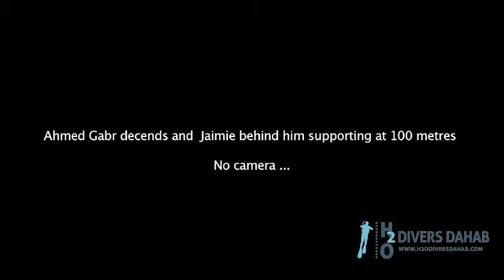Khủng khiếp lặn sâu 332m Áp lực 340 tấn m2, người thường vỡ phổi !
Ở độ sâu 332m dưới biển, nhiều người sẽ chết vì không chịu được
Lặn biển là môn thể thao mạo hiểm đích thực và không dành cho những người có cơ thể yếu ớt hay lười tập luyện. Trong lặn biển người ta chia làm 2 loại, lặn không có dụng cụ hỗ trợ và lặn bằng bình dưỡng khí.
Năm 2014, VĐV người Ai Cập, Ahmed Gabr đã lập kỷ lục thế giới khi chạm đến cột mốc 332,35m tại Biển Đỏ, Ai Cập. Thành tích này vượt qua kỷ lục trước đó của Nuno Gomes cũng tại Biển Đỏ năm 2005 là 318m.
Theo waterwelders, độ sâu này bằng khoảng 10 sân bóng rổ NBA dựng đứng và ở đó, áp lực nước là khoảng 340 tấn/m2. Cũng ở độ sâu đó, phổi của rất nhiều người sẽ bị nghiền nát bởi áp lực.
Với khoảng 17 năm kinh nghiệm lặn biển, Ahmed Gabr vẫn cần sự hỗ trợ của một đội ngũ lên tới gần 30 người để thiết lập kỷ lục. Anh mất 12 phút để đạt đến độ sâu đó và phần còn lại của ngày để trở lên và hồi phục.
Mục tiêu ban đầu đặt ra là 350m nhưng ở độ sâu 320m, Gabr đã bắt đầu có những triệu chứng buồn nôn, giảm thị lực… nên sau đó chủ đích dừng lại.